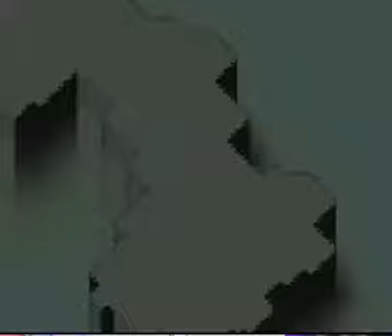Let's Play Earthbound Part 121 - RUN FOREST! RUN!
If you can't tell by the title, yes we run from MANY battles in this part!